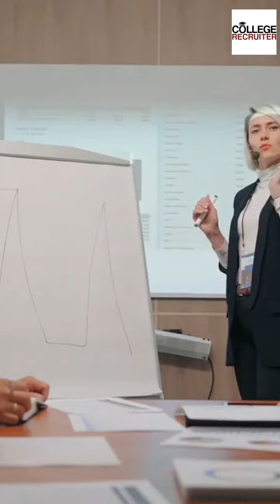Are diverse students and other early career candidates better off at small or large employers?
College and university students, recent graduates, and other early career candidates often face a critical decision: choosing between large and small employers. This choice can significantly influence their professional development, job satisfaction, and career trajectory.

This choice is even more difficult for diverse candidates, including those who are LGBTQ+, first generation, Black and African American, Latinx, economically disadvantaged, women, international students, students with disabilities, veterans, neurodiverse students, student-athletes, Native American & Indigenous, Asian American & Pacific Islander, and Dreamers who are a part of the Deferred Action for Childhood Arrivals (DACA) program. Why? There are pros and cons to working for small versus large employers that impact them more than candidates who are not diverse.